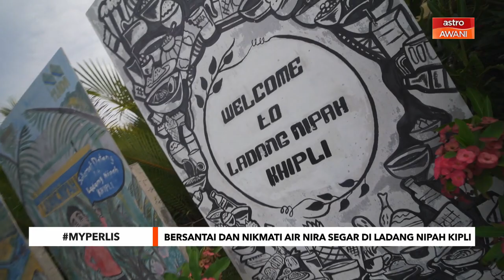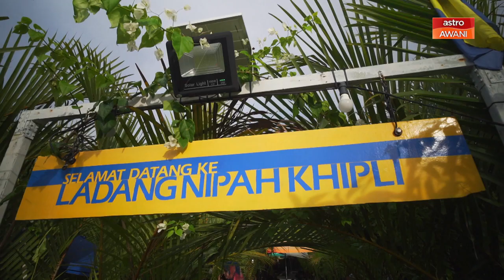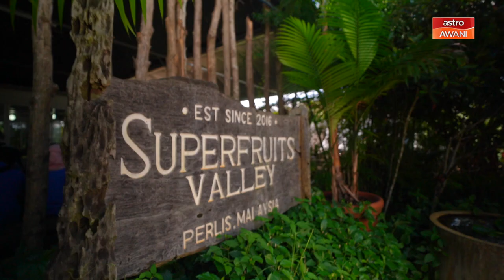Manis tapi berkhasiat!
Walaupun air nira nipah ini kurang popular, sebenarnya terdapat banyak manfaat daripadanya termasuk membekalkan tenaga dan menurunkan suhu badan. Ketahui lebih banyak lagi fakta menarik di Ladang Nipah Kipli.